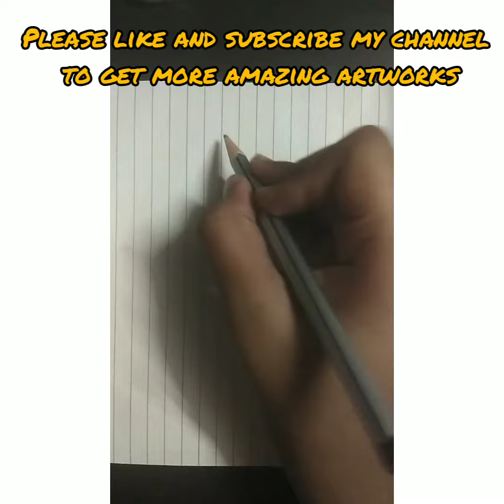how to draw robot|easy#robot#drawing#